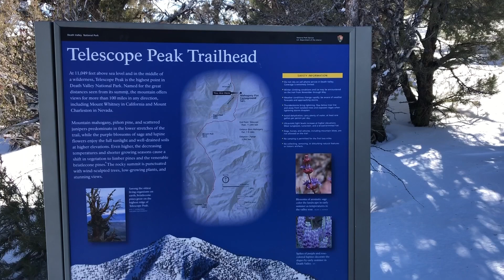Panamint Range (Winter ascent of Telescope Peak and Rogers Peak in Death Valley)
The Panamint Range is a short rugged fault-block mountain range in the northern Mojave Desert, within Death Valley National Park in Inyo County, eastern California. This video contains clips of the attempted ascent of Rogers Peak. Ultimately we were turned back with icy conditions that made the final slopes impassable. There are also some clips of Burros foraging in the flats.